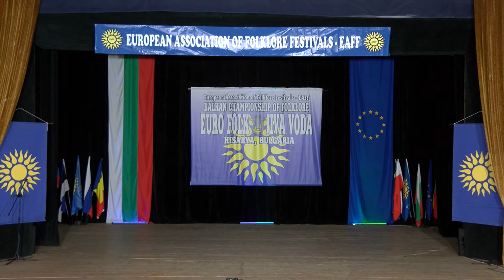World Folklore Arts 410 HD (July 2021)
World Folklore Arts / Световно фолклорно изкуство 410 HD (юли 2021) week TV show/седмично предаване TV Eurofolk

1. “Жътварска припявка” - Хор при Детски фолклорен ансамбъл "Шарено герданче" към Център за младежки дейности и инициативи - гр. Търговище
2. „Загуби си Янка чехлите” - Хор при Детски фолклорен ансамбъл "Шарено герданче" към Център за младежки дейности и инициативи - гр. Търговище
3. “Jumene veily chapi” - Музикален ансамбъл „Arqavaneh“ - гр. Исфахан, Иран
4. “leily bavanem” - Музикален ансамбъл „Arqavaneh“ - гр. Исфахан, Иран
5. "Пазарджишка копаница" - Фолклорен танцов ансамбъл "Загоровче" към Сдружение "Загоровче - град Септември" - гр. Септември
6. „Mataya Nusantara” - Ансамъл Labschool Jakarta Highschool  - гр. Джакарта, Индонезия
7. “Kertiyasa” - Ансамъл Labschool Jakarta Highschool  - гр. Джакарта, Индонезия
1. “Zhatvarska pripyavka” - Hor pri Detski folkloren ansambal "Shareno gerdanche" kam Tsentar za mladezhki deynosti i initsiativi - gr. Targovishte
2. „Zagubi si Yanka chehlite” - Hor pri Detski folkloren ansambal "Shareno gerdanche" kam Tsentar za mladezhki deynosti i initsiativi - gr. Targovishte
3. “Jumene veily chapi” - Muzikalen ansambal „Arqavaneh“ - gr. Isfahan, Iran
4. “leily bavanem” - Muzikalen ansambal „Arqavaneh“ - gr. Isfahan, Iran
5. "Pazardzhishka kopanitsa" - Folkloren tantsov ansambal "Zagorovche" kam Sdruzhenie "Zagorovche - grad Septemvri" - gr. Septemvri
6. „Mataya Nusantara” - Ansamal Labschool Jakarta Highschool  - gr. Dzhakarta, Indoneziya
7. “Kertiyasa” - Ansamal Labschool Jakarta Highschool  - gr. Dzhakarta, Indoneziya